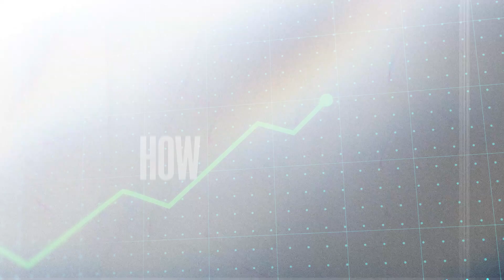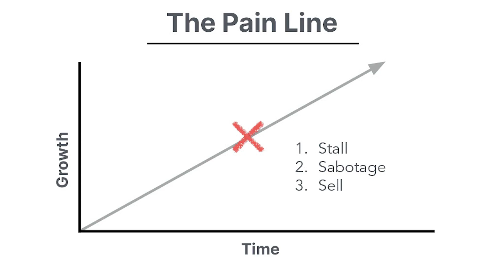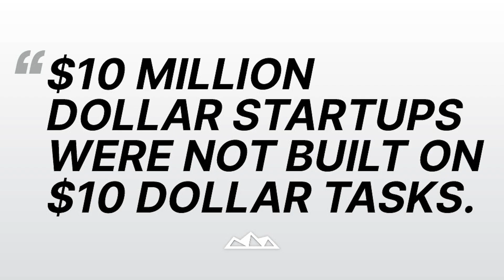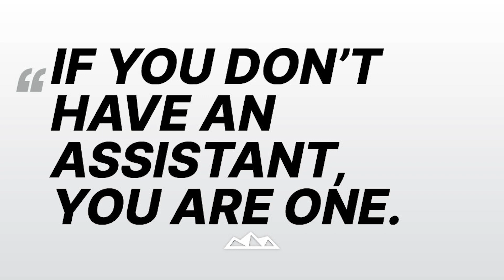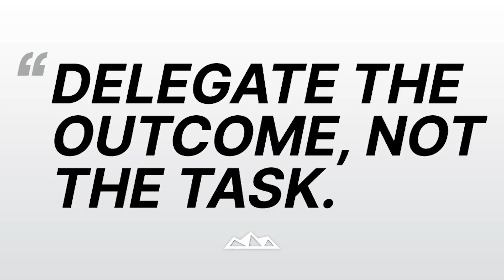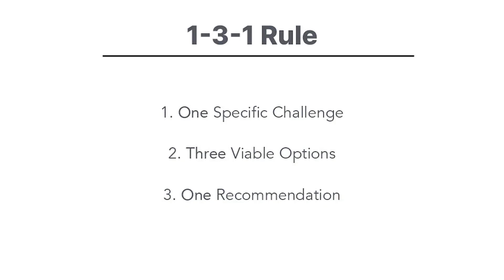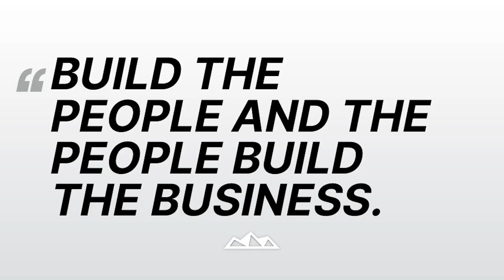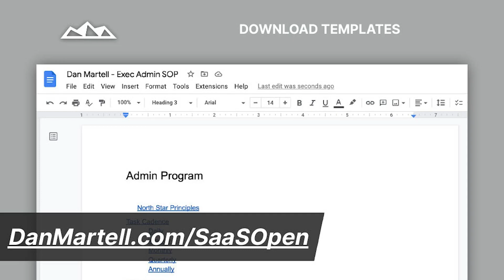I made $10M to Prove It’s Not About Luck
Ever feel like the world's gone crazy? Banks crashing, valuations plummeting – it's wild out there.

But amidst the turmoil, there’s a silver lining most fail to see…

An economic downturn is no different to a storm.

Wild, noisy, scary.

And yet it holds immense power within its chaos. Like a vault of untapped energy.

Smart captains harness that storm's power. They set their sails right.

And with the right moves, they can reach their destination *faster* than in calm seas.

Top CEOs? They do the same.

They don't just weather the storm, they ride its wave.

In this week’s video, I'll show you the secrets to scale your business to $10M+, even in this chaotic environment.

And here's the kicker: The crazier it gets out there, the better these strategies work.

If you pay attention to what I’m about to share, not only will you hit that 10 million mark, but you'll also completely transform the way you deal with chaos.

I won't keep you waiting – this is a game-changer.

Ready to dive in? Hit play now, and let's make your business recession-proof.